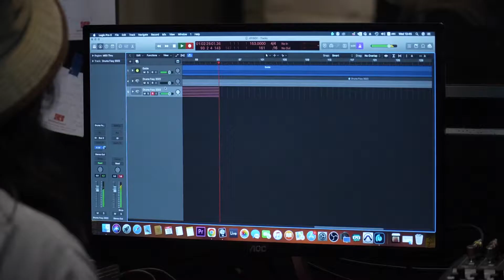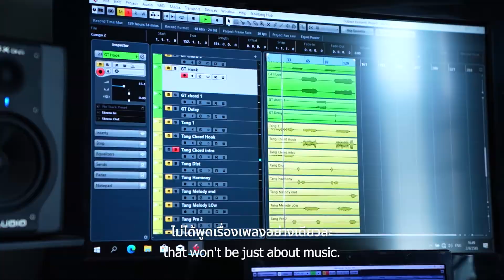Teaser FOXY427 Album and Documentary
COMING SOON...
พบกันเร็ว ๆ นี้กับอัลบัมล่าสุด
FOXY427 จาก FOXY
เต็มอิ่ม 7 เพลงจากผลงาน 42 วัน
และพบกับสารคดีแรกของวง
FOXY427, the latest album
along with the first documentary